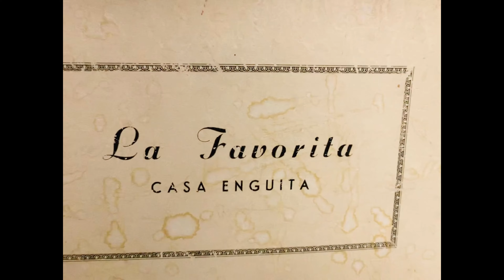Zakupy Ché Guevary w Madrycie. Wizyta w butiku z kapeluszami ¨La Favorita¨ Madryt 2021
Witam na kanale “Es Patris”. Tutaj dowiesz się jak wygląda prawdziwe “życie jak w Madrycie”.
Dziś zapraszam na wizytę w butiku z kapeluszami, gdzie swój beret kupował Che Gevara. Poznajcie to wspaniałe miejsce.